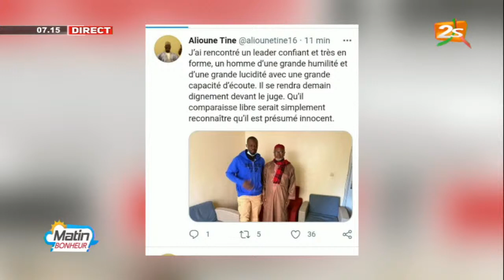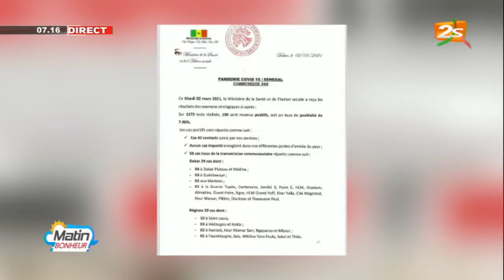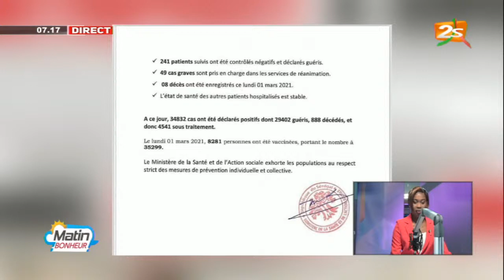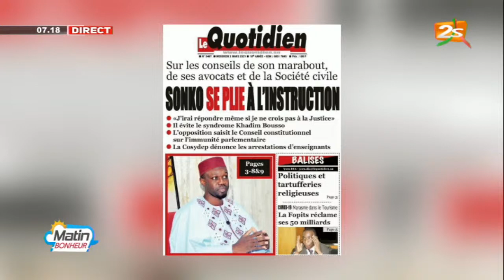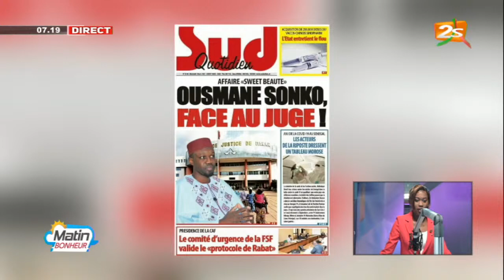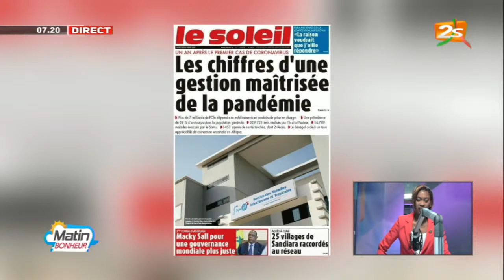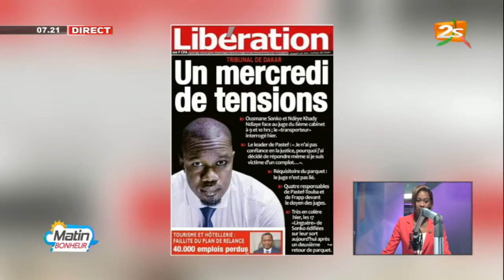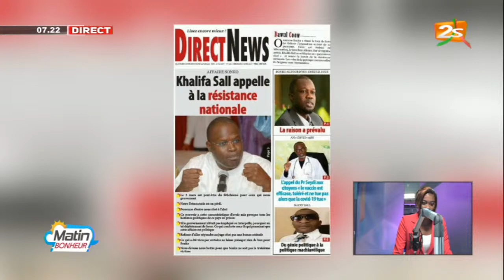LA REVUE DES TITRES DE LA PRESSE DE CE MERCREDI 3 MARS 2021 AVEC ASTOU DIONE